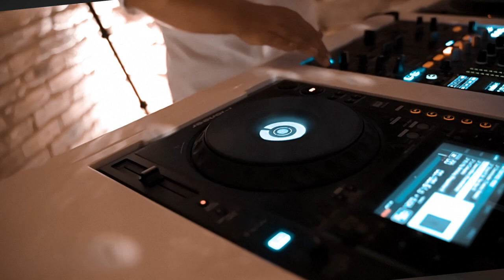DAS war die PERFEKTE Hochzeit - was wurde alles RICHTIG gemacht?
Kürzlich durften wir Nadja & Felix im Gut Rehbach als Videographen sowie als DJs den ganzen Tag begleiten.

Es war die perfekte Hochzeit.

Von A - Z hat einfach alles gestimmt.
In diesem Video erzählen wir euch, was die beiden alles richtig gemacht haben und vielleicht könnt ihr euch den ein oder anderen Tipp für eure eigene Hochzeit abgucken.
Viel Spaß!

detevent. Das sind Jens und Daniel, DJs und Musiksuchties aus Mannheim.